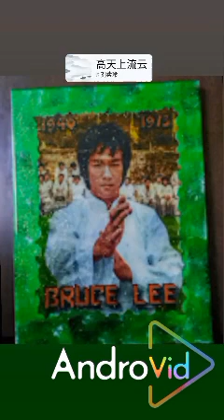CRAFT WITH EPOXY RESIN OSCAR PEREZ ROBLES 🎨🖌️ 📞 (720)692-2027...